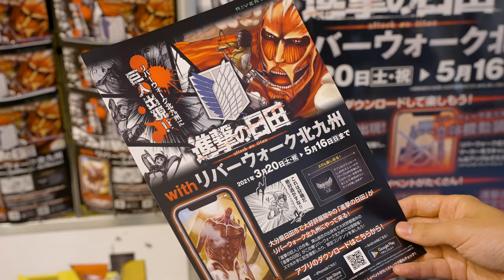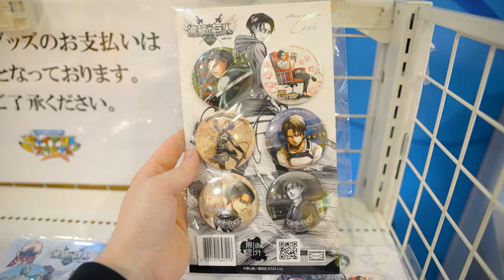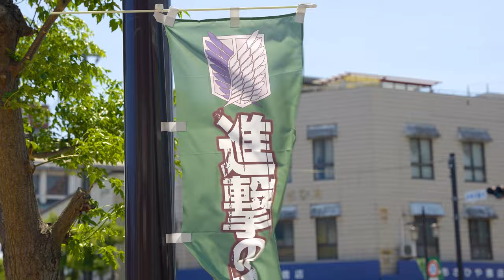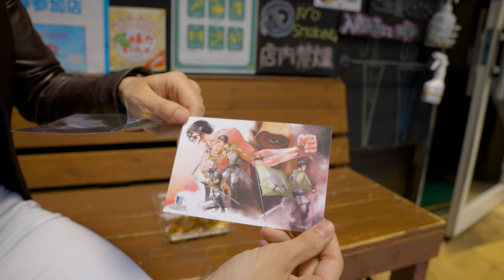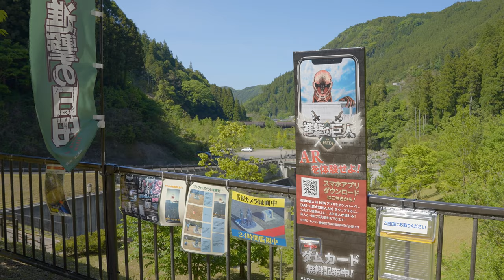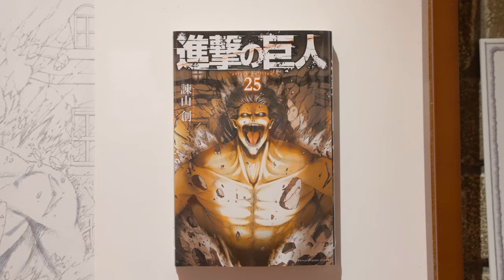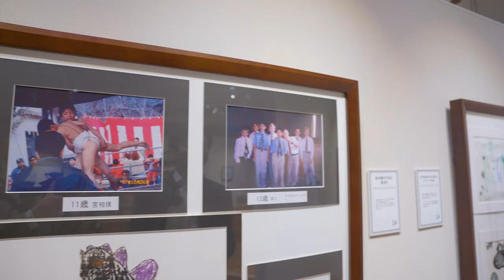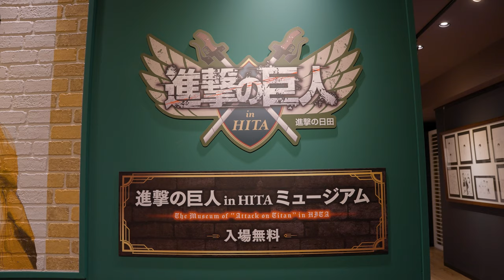Attack on Titan Museum in Japan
This is the ULTIMATE Experience for fans of Attack On Titan! The event called 'Shingeki no Hita' or 'Attack on Hita' started recently to celebrate the super popular series Attack on Titan (進撃の巨人) and the town of the manga's author Hajime Isayama (諫山創).

A new Shingeki no Kyojin Museum has opened up, displaying never-before-seen drafts and sketches from Isayama-sensei himself and is a must-see for super fans. Fan-favorite characters; Eren, Armin Mikasa & Captain Levi have also been immortalized as bronze statues which make for unmissable photo spots! Using the dedicated 'Attack on HIta' app, you can also participate in a whole host of interactive AR games that bring scenes from the manga into the real world.

To help you join in the experience for yourselves, JapanPro spent two days traveling around Japan's southern island of Kyushu to check out all these different locations and bring you Attack on Titan in Real Life!

Event Details:
"Attack on Titan in HITA Museum"
Location: Mizube no Sato Oyama Rest Area, 4106 Oyamamachi Nishioyama, Hita City, Oita Prefecture, Japan
Business Hours: Weekdays 9:00 - 16:30 / Weekends & Holidays 9:30 - 17:00
Admission: Free

We'd like to gives big thanks to all the artists whose tracks were featured in this video, please check them out: